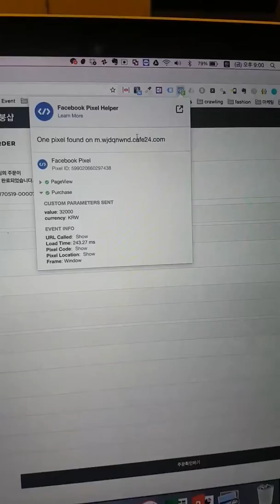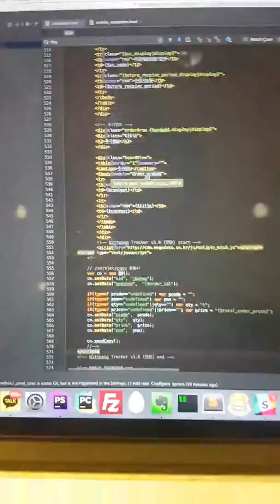그로스해킹 - 페이스북 전환 설치 예지 주봉샵